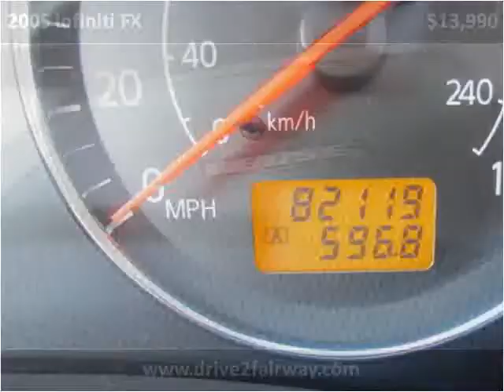2005 Infiniti FX Used Cars Salt Lake City UT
This 2005 Infiniti FX is available from Fairway Auto Sales.